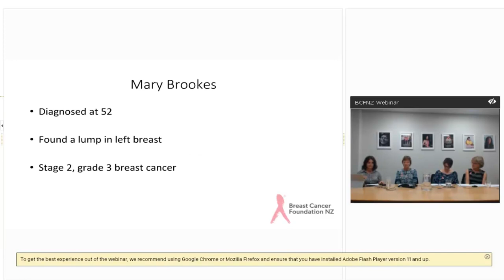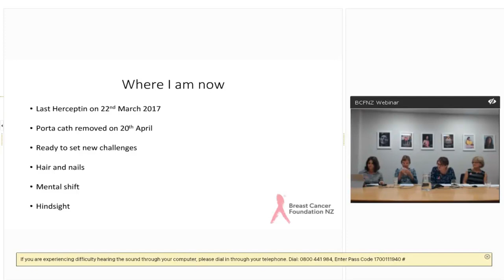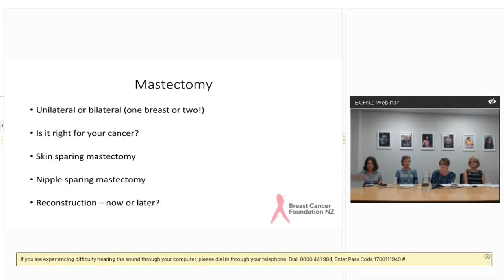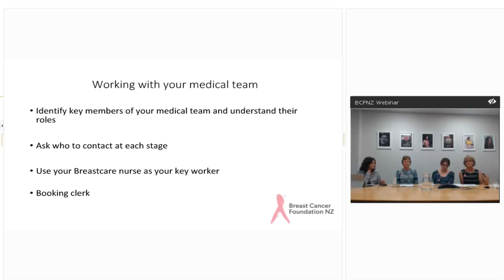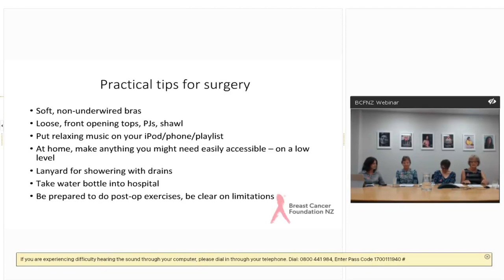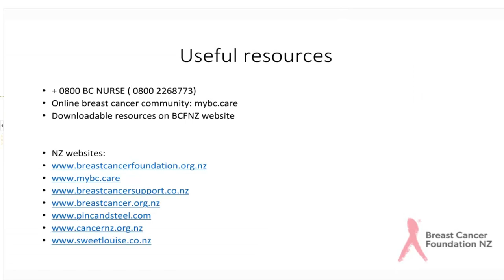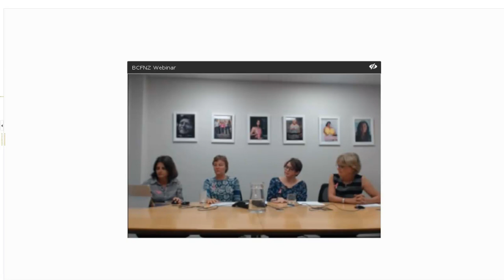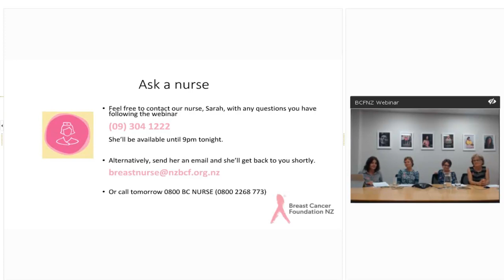BCFNZ Webinar: Newly diagnosed? What you need to know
If you've just been diagnosed with breast cancer, you probably have a lot of questions. In this webinar Mary Brookes, surgeon Dr Eletha Taylor and breastcare nurse Janice Wood discuss overcoming initial shock, next steps and managing treatment.